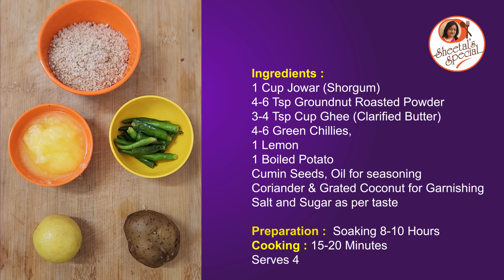Jwarichi Khichadi | ज्वारीची खिचडी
Jwarichi Khichdi Recipe

Ingredients :
1 Cup Jowar (Shorgum)
4-6 Tsp Groundnut Roasted Powder
3-4 Tsp Cup Ghee (Clarified Butter)
4-6 Green Chillies,
1 Lemon
1 Boiled Potato
Oil for seasoning
Coriander & Grated Coconut for Garnishing
Salt and Sugar as per taste

Preparation :  Soaking 8-10 Hours
Cooking : 15-20 Minutes
Serves 4